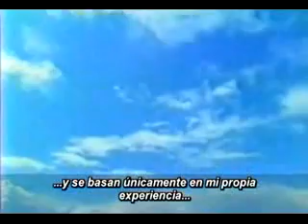Usa Protector Solar